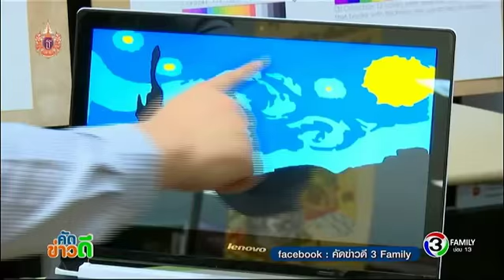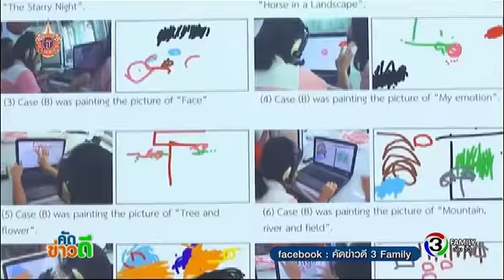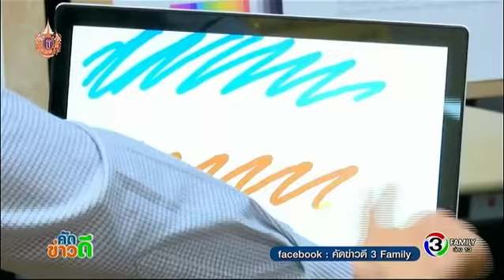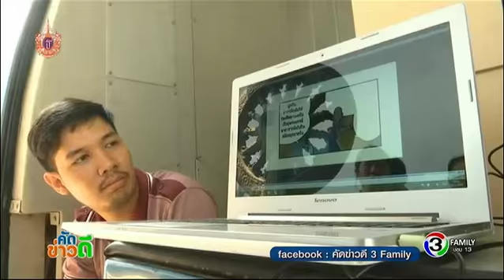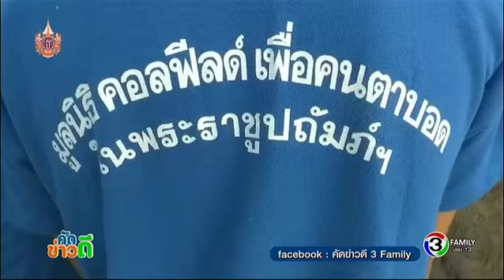คัดข่าวดี | ผู้พิการใช้เสียงวาดรูป, พิพิธภัณฑ์เคลื่อนที่คนพิการ | 28-03-58